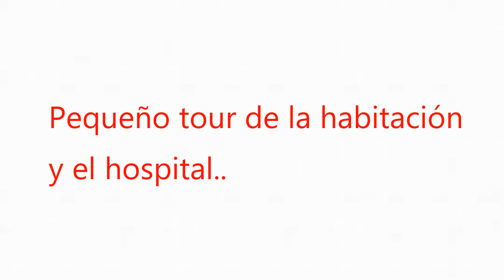Habitación y Comida en la maternidad Hospital Público en Australia (actividad paranormal)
Habitación y Comida en la maternidad Hospital Público en Australia (incluye momento paranormal)
Hoy les llevo a un pequeno tour en la maternidad del hospital, una noche me  pasó algo super paranormal.